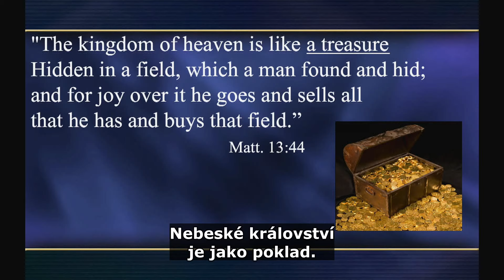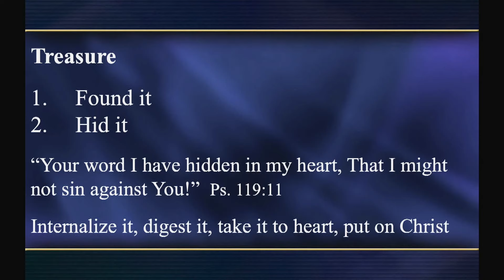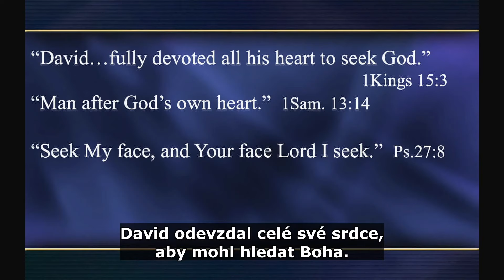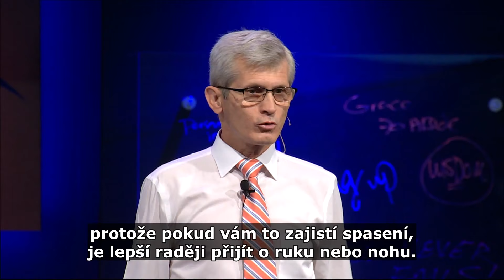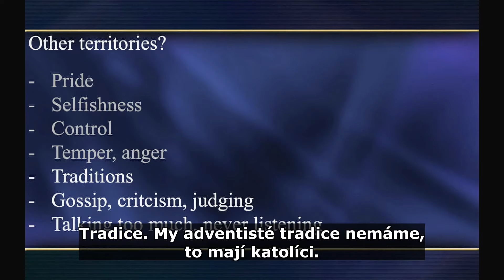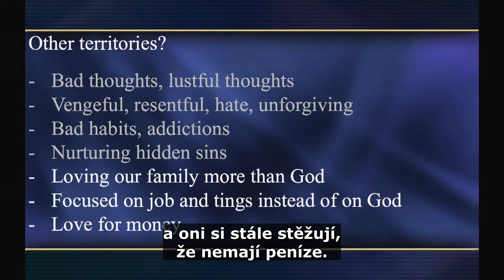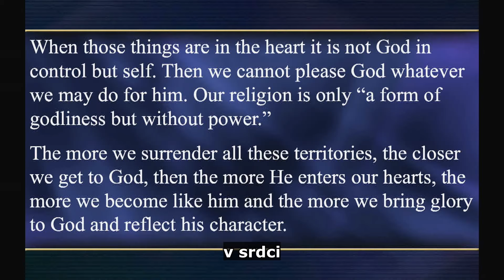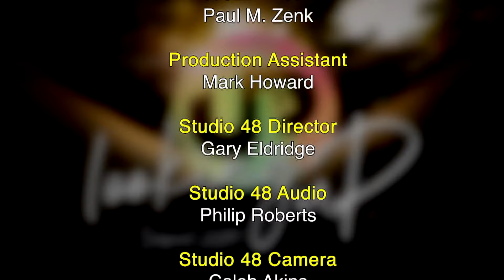Našel poklad a vše prodal • Hleďte vzhůru 3/6 • Pavel Goia • Soquel camp meeting 2019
Nebeské království je jako poklad, nad kterým se radujeme tolik, že vše ostatní je pro nás bezvýznamné a tak to vše prodáme, abychom tento poklad mohli vlastnit. Zažíváme v životě takovou radost a naplnění z onoho "pokladu"? Jakou strategii používá satan, aby naše srdce opět dostal pod kontrolu? Skutečně zachováváme Boží zákon nebo si něco neuvědomujeme? A jakou strategii bychom mohli použít my, aby Bůh ovládal celý ostrov našeho srdce? Kéž jsou nám všem v životě tato slova požehnáním.